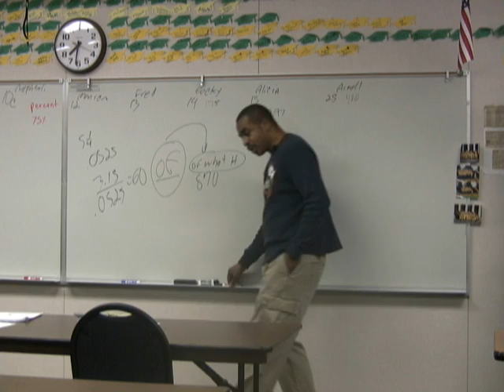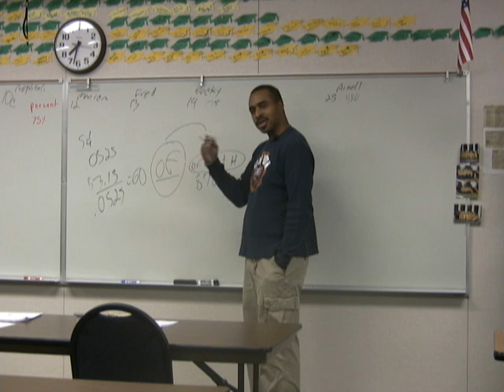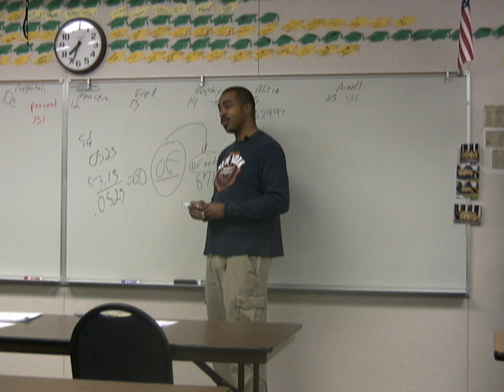GYGN - Percents Are Not Hard!.wmv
Study this clip from my GED Math class on percents. Go to mygedlive.com to get the full percent lesson and other lessons on fractions, pythagorean relationships, ratio & proportions, basic shape measurement, Essays, and key reading skills. Everything you need to know to pass the GED Test.